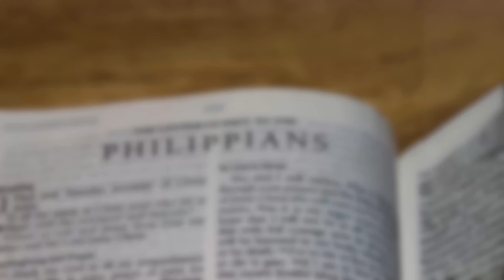Liberti Main Line - Sunday Morning Service - 5/26/2024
Gathering Before God
May 26th, 2024 --- Trinity Sunday

Welcome to Liberti Church Main Line! Thank you for tuning in to our Sunday Morning Service this week. Below you can find links to our Worship Folder, as well as to our Website and Social Media accounts.

This Week's Sermon:
"Christ-Formed Workers"
Philippians 2:19-30 (CSB)
Preached By: Pastor Matt Harmon